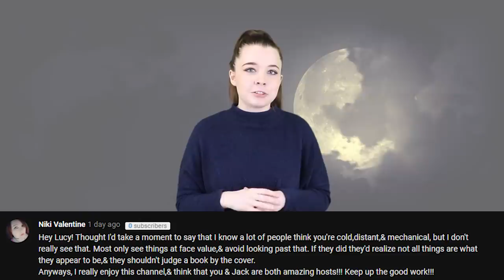Top 5 Scary Things Found In Closets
Closests can be scary -- dark holes in the wall the hold your junk and at night reveal truly ominous sights that have left people frightened for years to come. So today on Top 5 Scary Videos, we’re going to be counting down the Top 5 Scary Things Found In Closets.

Sources:
1:12 - 1:17